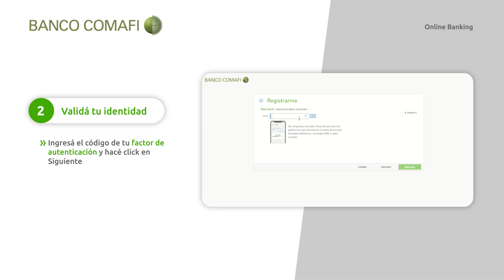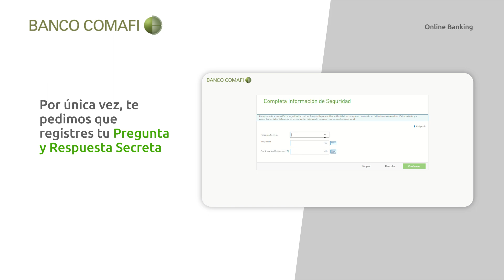Como crear Mi usuario